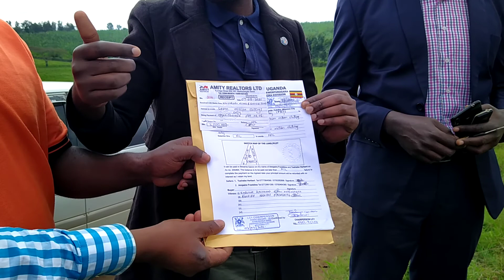Amity Realtors Plot giveaway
In this video, we show you everything that happened on the day we gave a way a plot of land to two lucky customers in Nyakisharara-Estate